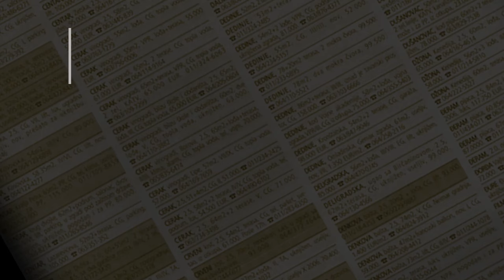prodaja stanа Vidikovac-padina 42m - Mumunivacka - Beograd cukarica